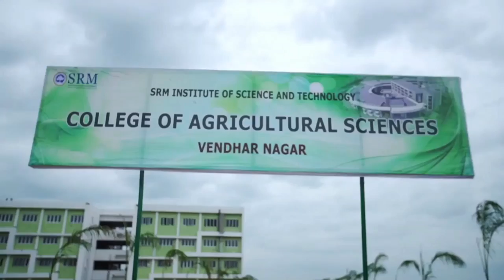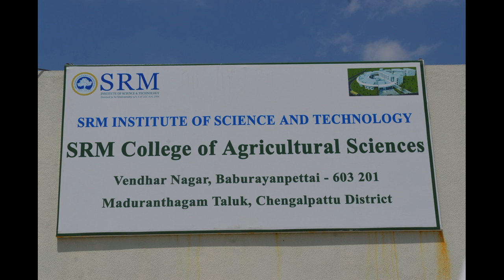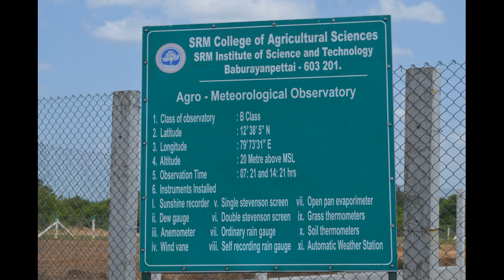SRM College of Agricultural Sciences (SRM CAS)